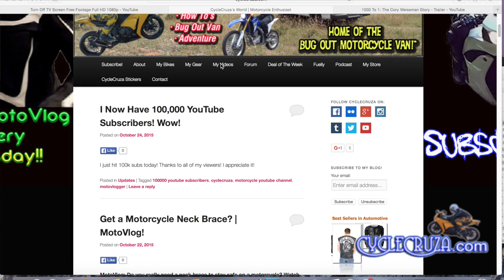Motorcycle Crash Methods to Prevent Serious Injury? | MotoVlog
Better ways to crash your motorcycle to prevent serious injury?